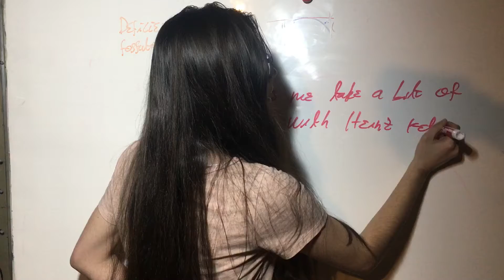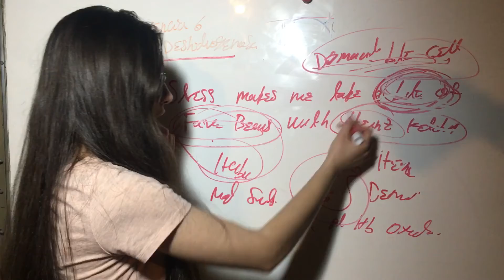Mnemotecnia Tips Mas importantes de Deficiencia Glucosa 6 Fosfato Deshidrogenasa.Anemias Normocitica